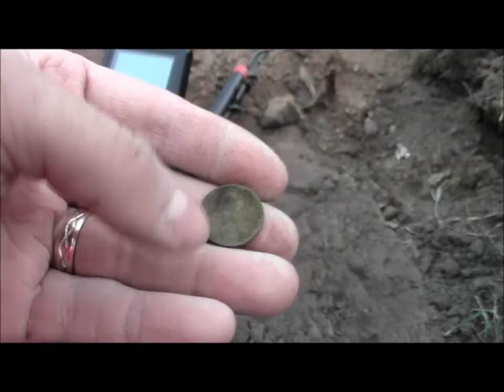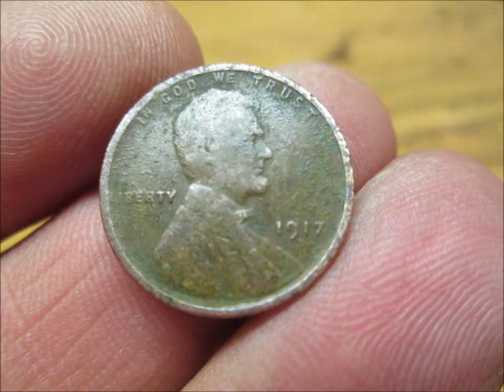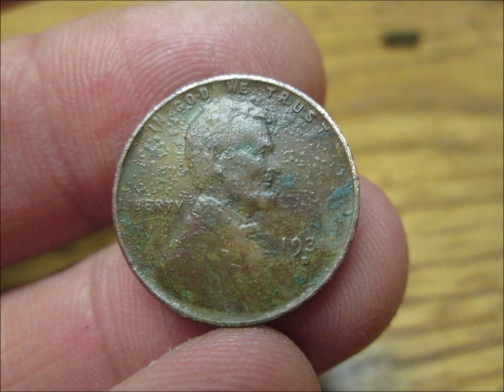Start of the 2013 Detecting Contruction Zones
Detecting a road constructionon Badger St in Chippewa Falls, WI.